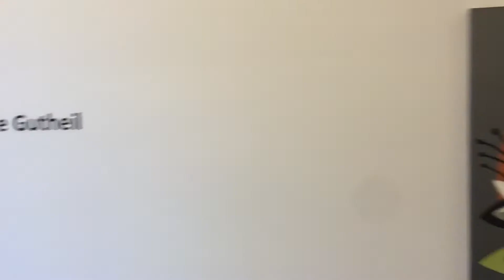Mike Weiss Gallery NYC Stefanie Gutheil